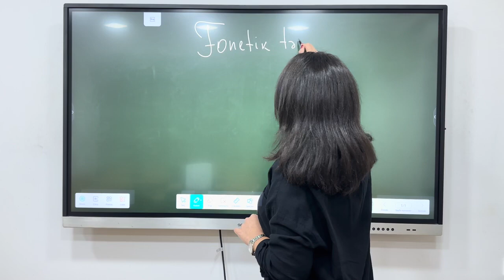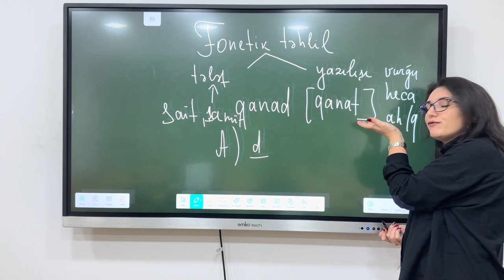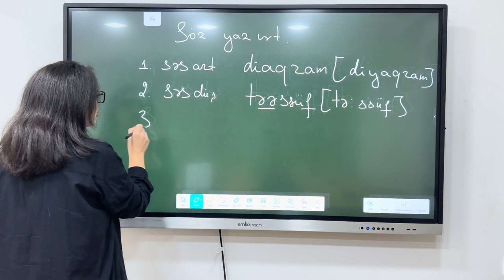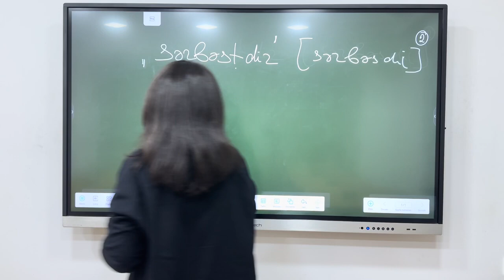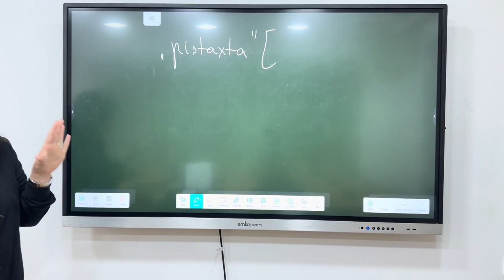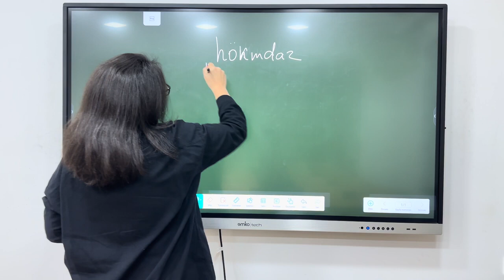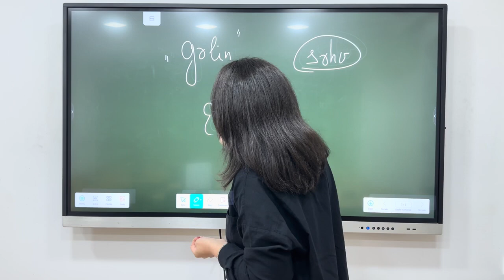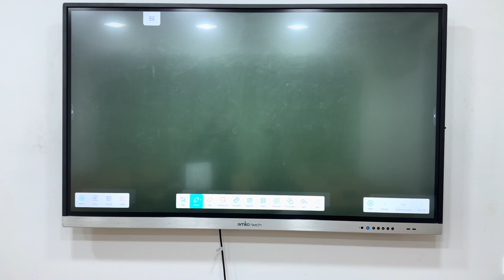FONETİK TƏHLİLLƏ BAĞLI Qızıl Qaydalar. Günel Nağızadə.(051-580-94-28)